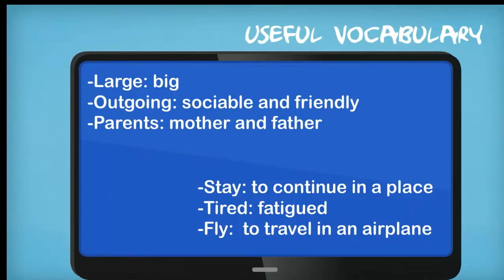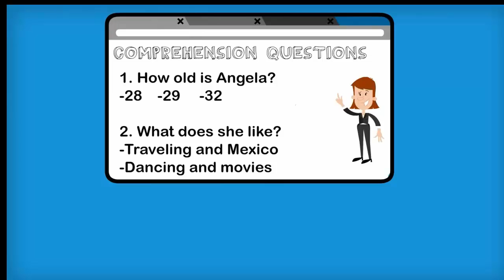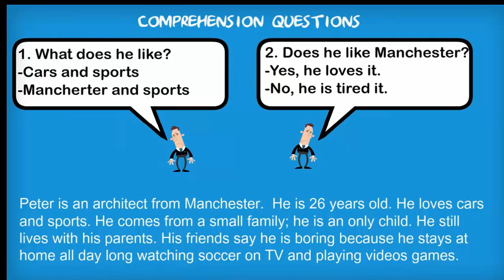ESL short story - English for beginners- Angela, Peter and Love. Episode 1